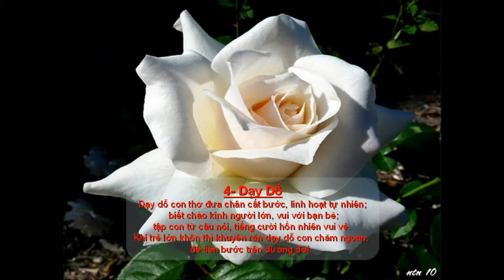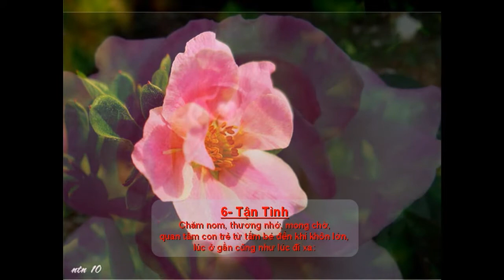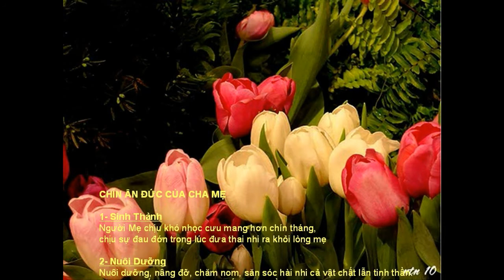Chin An Duc Cua Cha Me